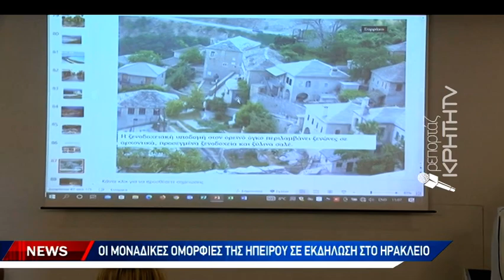Το τουριστικό διαμάντι της Ηπείρου